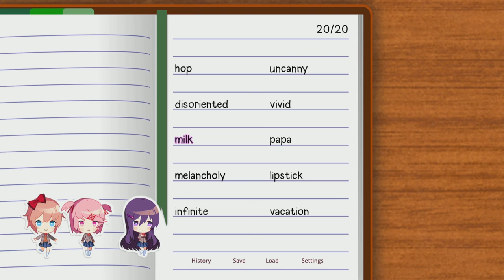Chairman Mao joins a literature club #1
This should be a horror